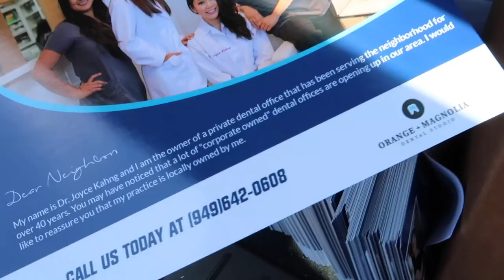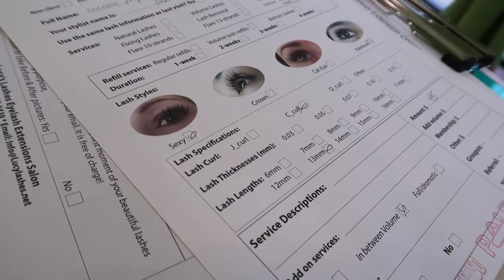DENTAL VLOG | My husband has a pimple | Dr. Joyce Kahng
Here is another Dental Vlog.. i'm channeling Dr. Pimple Popper because my husband has a pimple.

Hi!  In this episode I show you a little more behind the scenes of my relationship dynamic.  My husband's name is Byron and he is also a dentist.  Our personalities are totally different!  He is super serious but is also a good sport with me.  In fact, after watching Dr. Pimple Popper one night, he let me pop his pimples!  There's also a little more behind the scenes on my workouts, eating habits, and more house shopping of course.

To Get My eBook